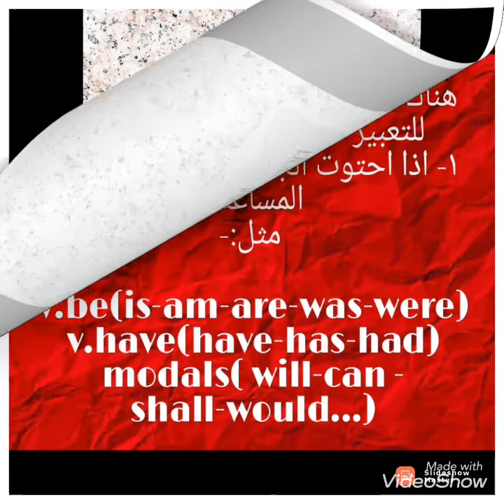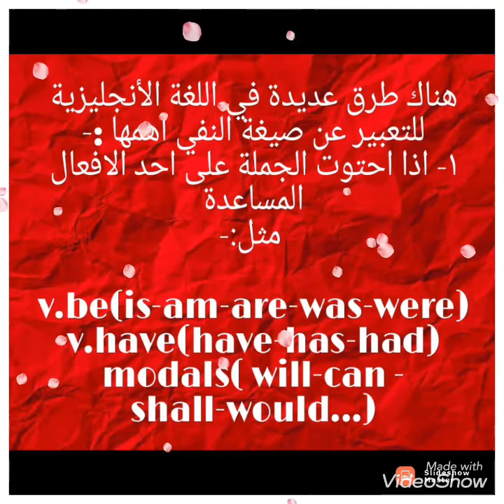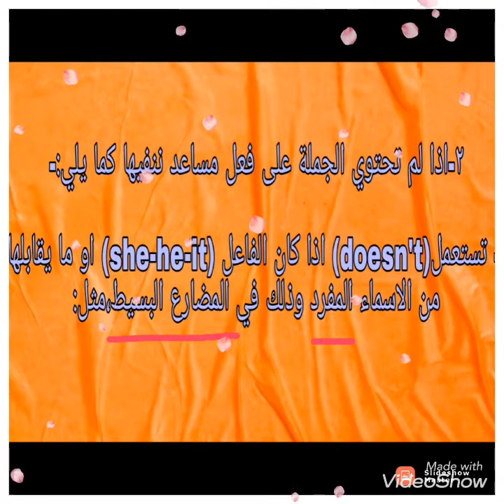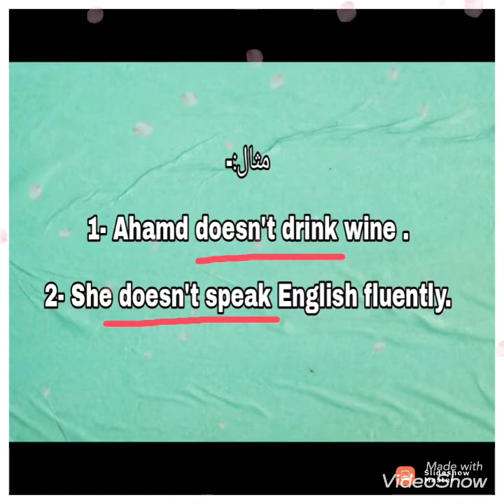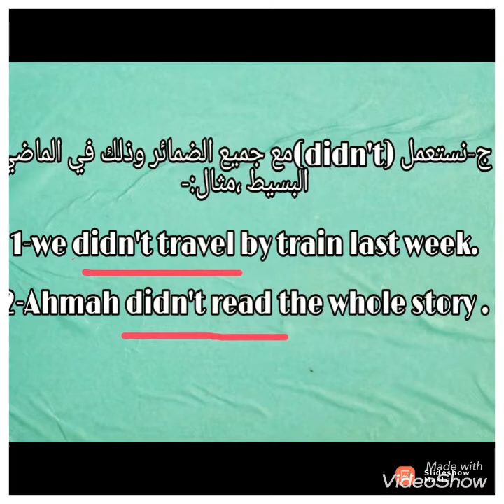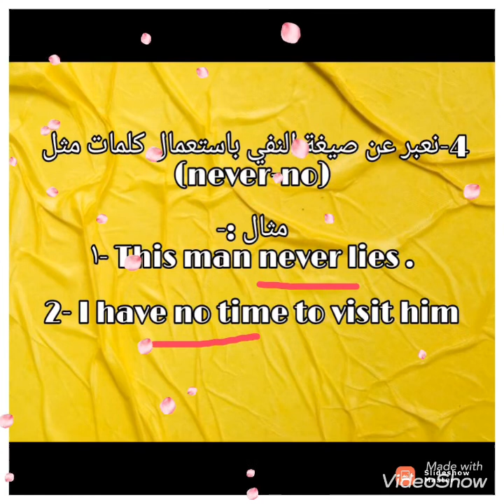Negation النفي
شرح مبسط عن كيفية نفي الجمل الرئيسية

من صيغ النفي
١- نفس باستعمال افعال المساعدة
V.be(is -am- are- was-were)
V.have( have- has - had)
Modals( will- can - shall - could - should ..)

٣-باستخدام (not) قبل ال( to) في المصدر
٤- استخدام كلمات تدل ع النفي مثال (never - no)